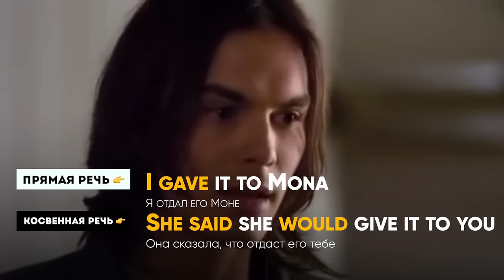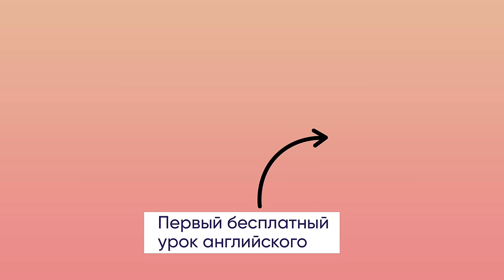Косвенная речь (reported speech) в английском языке | Грамматика английского языка | [Верните Макса]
🎯 Попробуй бесплатный урок в Инглиш Шоу и легко заговори на английском

Про видео:

Давно мы не снимали ролики про грамматику английского языка! Сегодня в ролике Макс расскажет про косвенную речь (reported speech); приведет очень много примеров; расскажет, чем это построение речи отличается от других. Будет очень интересно и полезно☺️

В видео будет небольшой тест, пройдите его в комментариях. И не забудьте написать: "Верните Макса!" - хоть мы его и вернули😂

P.S. Чтобы процесс обучения английского языка для вас был более интересным, просто скажите преподавателю на бесплатном уроке о том, зачем вы учите английский, как бы вы хотели его учить и вообще все, что захотите! Мы построим обучение специально для вас и будет вам счастье✊ ПЕРВЫЙ БЕСПЛАТНЫЙ УРОК в нашей онлайн-школе